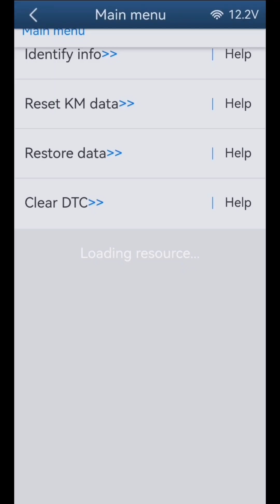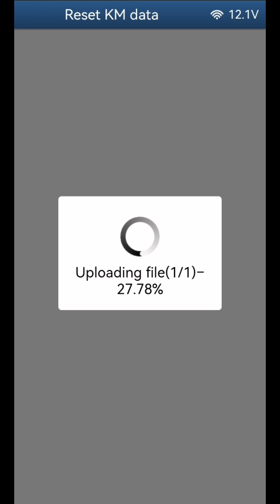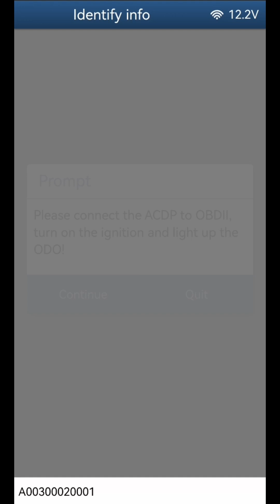Use ACDP to do Toyota R7F7014xx /S6J3xx OBD/CAN mileage correction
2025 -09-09 ACDP New arrival  Moduel 41  include License A003 and toyota ODO-Can cable

For Toyota  R7F7014xx /S6J3xx OBD/CAN mileage correction
Moduel 41  $200Module 35  $199Moduel 41+Module 35  $300Clients Who already has Module 35 then pay $100 to get module 41 $110 included FedEx shipping

Module functions:1-Support Toyota S6J3001 encrypted/unencrypted chips instrument mileage correction via OBD/CAN method.2-Support Toyota R7F701401 encrypted/unencrypted chipsinstrument mileage correction via OBD/CAN method.3-Support Toyota R7F701441 encrypted chips instrumentmileage correction via OBD/CAN method.

No soldering, No risk